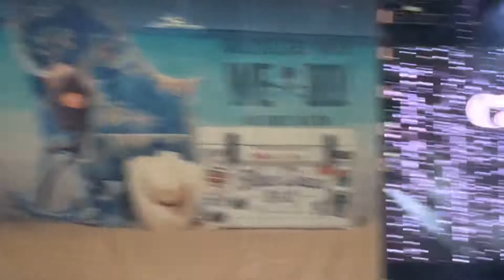Carly Pearce - What He Didn’t Do (except)(Dallas 6/4/22)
Just the first minute or so of the performance. Live at AT&T Stadium, June 4, 2022.